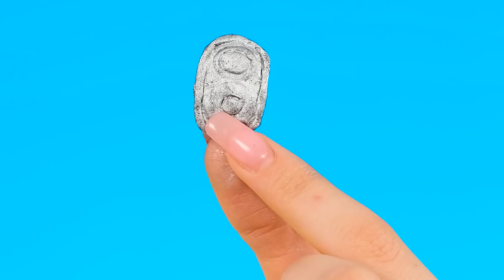100 слоев еды Челлендж #3 с DaRaDa Challenge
100 слоев еды Челлендж #3 с DaRaDa Challenge